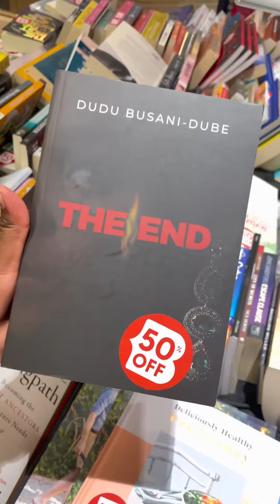Spend the day with me as I try to get back to myself ✨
Is she back on YouTube? I guess she is!💃 I hope you guys enjoy this little vlog🤍